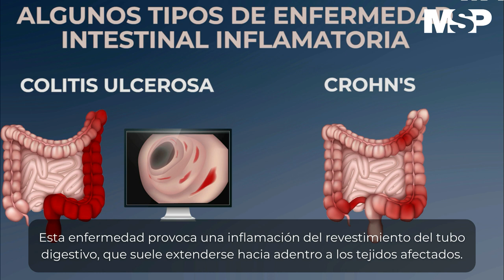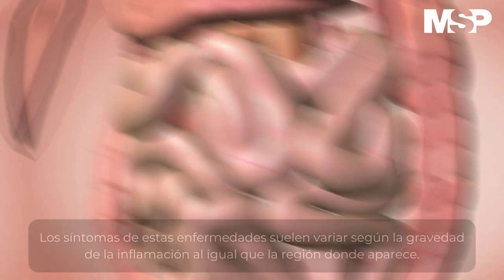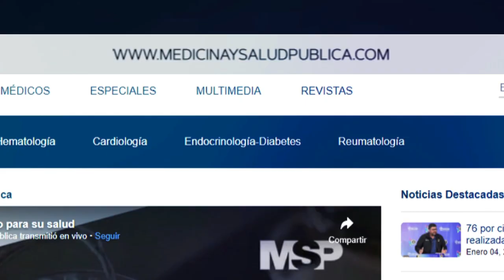Enfermedades Inflamatorias del Intestino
CanalMSP I La literatura médica indica que las enfermedades intestinales inflamatorias se refieren a dos trastornos que presentan inflamación crónica del tracto digestivo, como lo son: la colitis ulcerosa como la enfermedad de Crohn.

Es importante saber que las enfermedades inflamatorias intestinales pueden ser debilitante y, a veces, puede provocar complicaciones que ponen en riesgo la vida. Por esa razón es fundamental que acudas a un médico. ¡Conoce más en la siguiente cápsula informativa.